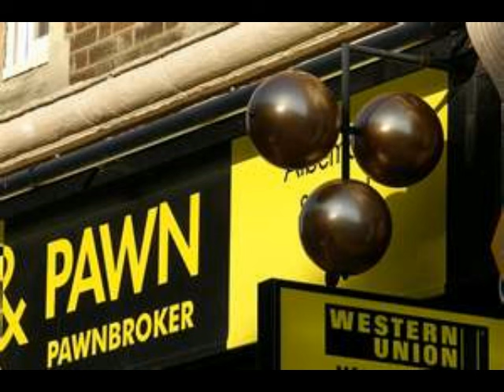Register Radio - Who was St Nicholas?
Register Radio's Matthew Bunson talks with National Catholic Register contributor Thomas Craughwell about the true legacy of the beloved Saint Nicholas.